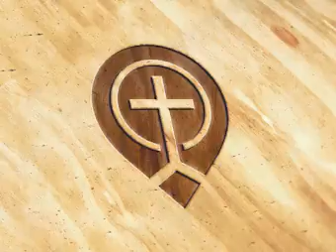Are You Ready by Shane Idleman - Shane Idleman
Indexed by the Body of Christ  - Shane Idleman - Westside Christian Fellowship